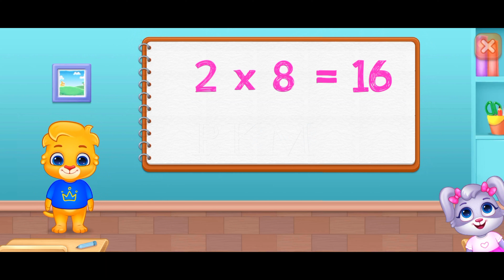Kids Multiplication Math Games | RKM Gaming | Kids Educational Game | #10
🌟 Get ready for an educational gaming adventure with RKM Gaming's latest creation – Kids Multiplication Math Games! 🧠🎮 Brace yourselves, young mathematicians, as we dive into a world of fun and learning like never before! 🚀

 🔢 Elevate your multiplication skills with captivating challenges and interactive gameplay designed to make learning a blast! 🚀 RKM Gaming has crafted this innovative math game to transform studying into an epic journey filled with excitement. 🌈✨

 🎉 Key Features:
 👉 Engaging Gameplay: Dive into a world where learning feels like playtime!
 👉 Interactive Challenges: Solve multiplication problems in a fun and interactive way.
 👉 Colorful Graphics: Immerse yourself in vibrant visuals that captivate young minds.
 👉 Educational Fun: Combine gaming and learning for an unbeatable educational experience.

 🔥 Unleash your mathematical prowess as you conquer level after level of multiplication madness! 🏆 Who said learning can't be a thrilling adventure? RKM Gaming takes education to the next level with Kids Multiplication Math Games! 🚀🔢

🚨🌟 Hurry! Join the gaming revolution and be a part of the RKM experience! 🌟🚨 RKMgaming MathGamesForKids MultiplicationMadness EducationalGaming 🎮👾

Kids Multiplication Math Game,
 Kids Multiplication Math Gaming Video,
 Kids Multiplication Math Video Game,
 Kids Multiplication Math Gameplay,
 Kids Multiplication Game,
 Kids Multiplication Gaming Video,
 Kids Multiplication Video Game,
 Kids Multiplication Gameplay,
 Kids Math Game,
 Kids Math Gaming Video,
 Kids Math Video Game,
 Kids Math Gameplay,
 Kids Learning Game,
 Kids Learning Gaming Video,
 Kids Learning Video Game,
 Kids Learning Gameplay,
 Kids Educational Game,
 Kids Educational Gaming Video,
 Kids Educational Video Game,
 Kids Educational Gameplay,
 Kids Game,
 Kids Gaming Video,
 Kids Video Game,
 Kids Gameplay